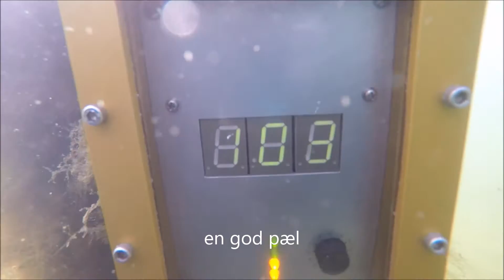skarø d 13 5 2016